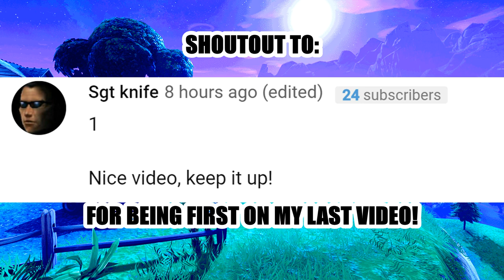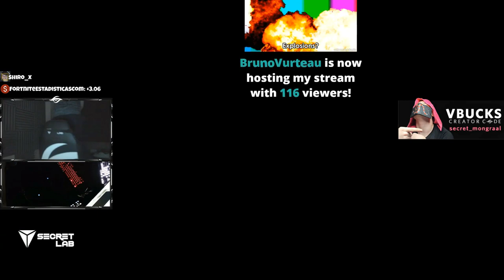SYMFUHNY TROLLS PLAYERS WITH 200IQ EDITS! (Fortnite Stream Highlights)